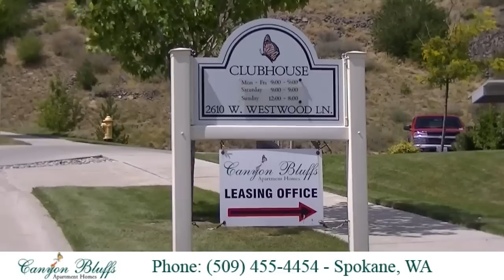Canyon Bluffs Apartments Video Tour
Canyon Bluffs Apartments is only 5 minutes from downtown Spokane, WA yet is located in a secluded wooded area southwest on the outskirts of the city. They offer amenities that add pleasure and comfort to the residents.